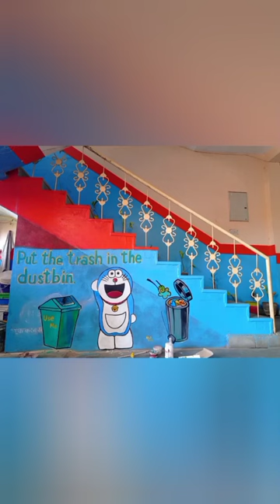Doraemon wall painting